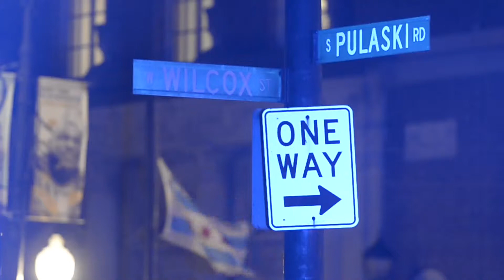Police Investigate West Garfield Park Shooting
Note: This video was originally published on April 23, 2018